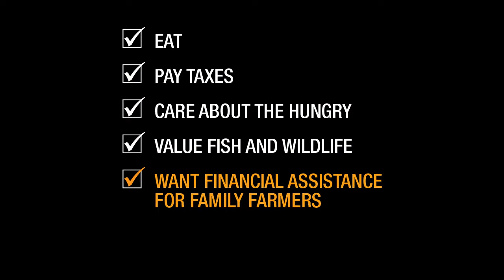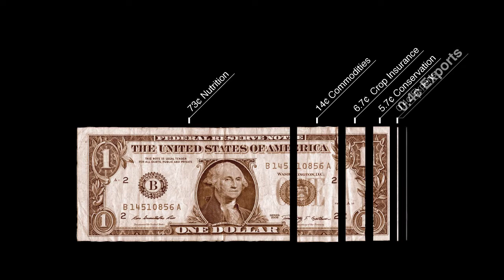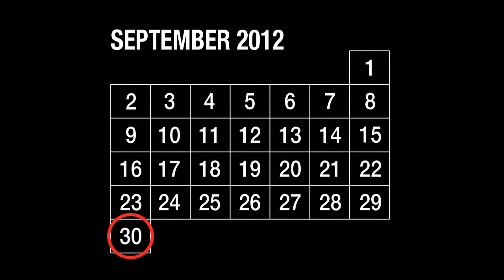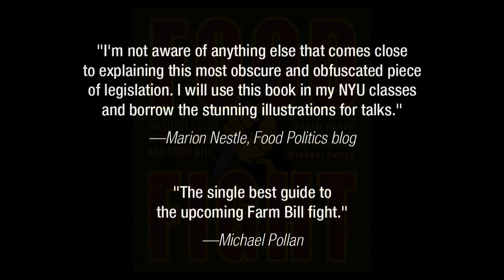Food Fight 2012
Farm Bill 101